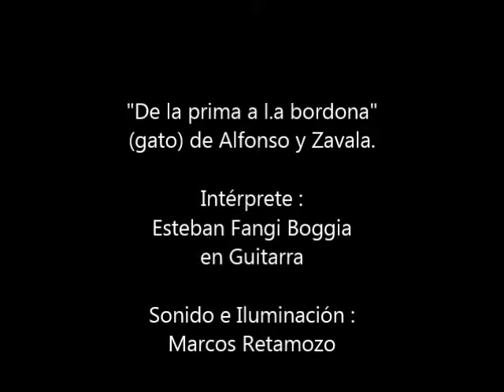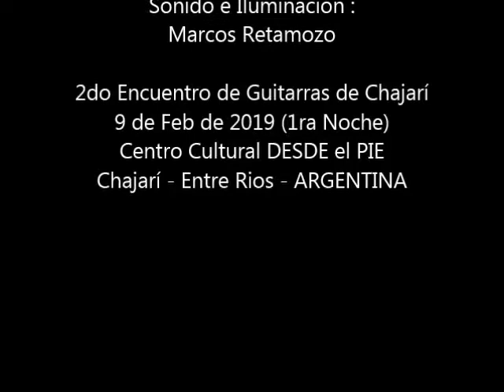2do Encuentro Guitarras de Chajarí -"De la prima a la bordona"(Gato) por Esteban Fangi Boggia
"De la prima a la bordona"(Gato) de Alfonso y Zavala
Intérprete  : Esteban Fangi Boggia en Guitarra

En el marco del 2do Encuentro Guitarras de Chajarí
el 9 de Febrero de 2019 (1ra Noche)
en el centro Cultural DESDE el PIE
Chajarí - Entre Ríos - ARGENTINA